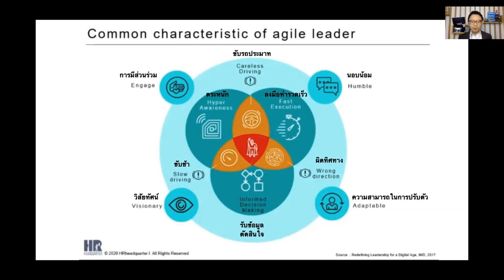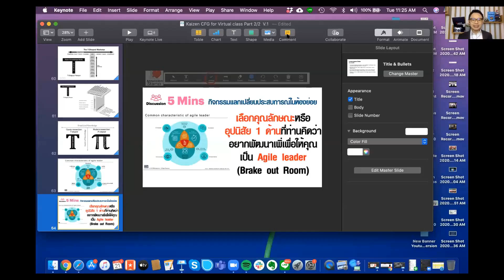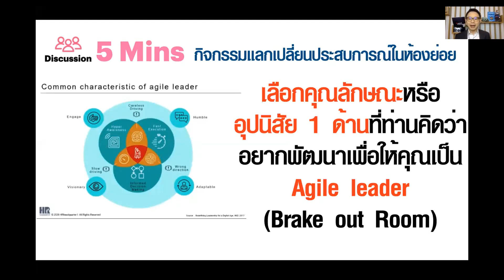The survival mindset in crisis#2 EP.2 : Commom Characteristic of agile leader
การประยุกต์ Growth Mindset ในการทำงาน
ผ่าน  Virtual Class Online
โดย ภก. คงเกีตรติ ฉัตรหิรัญทรัพย์ (อาจารย์บี)
มาเรียนรู้ไปพร้อมๆกันนะครับ